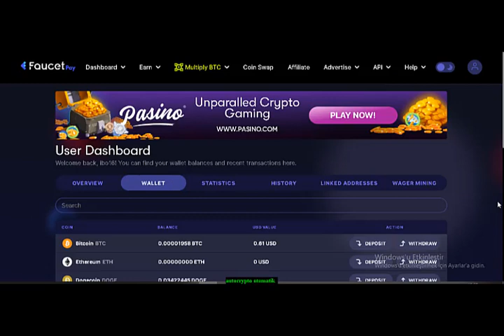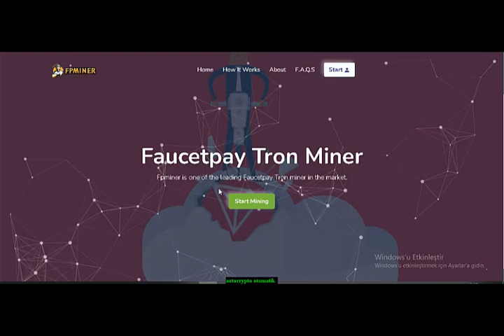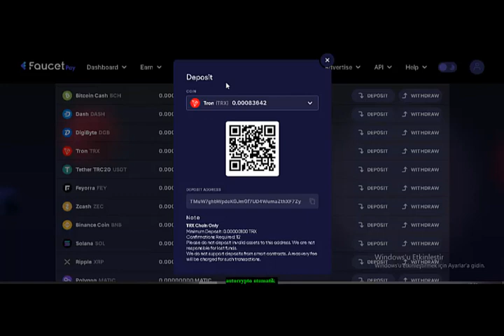YATIRIMSIZ TRON MADENCİLİK